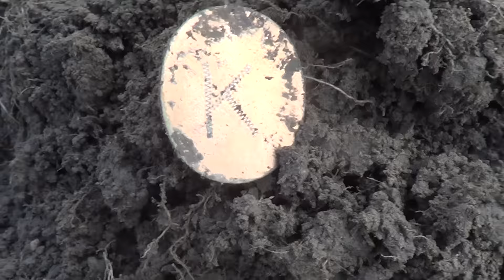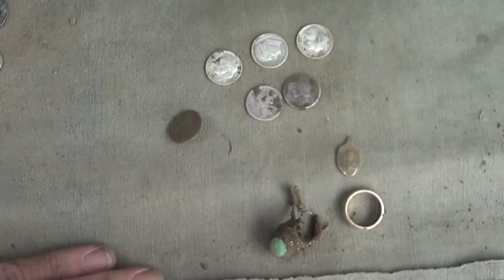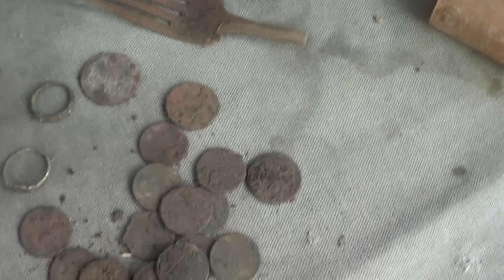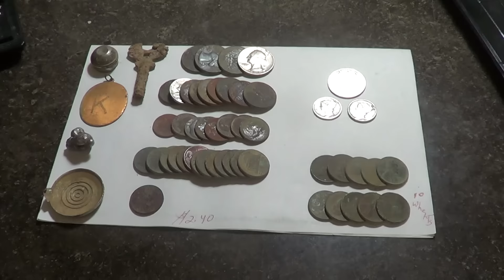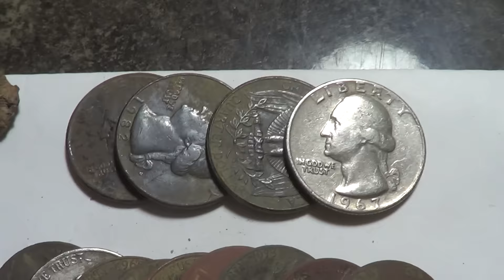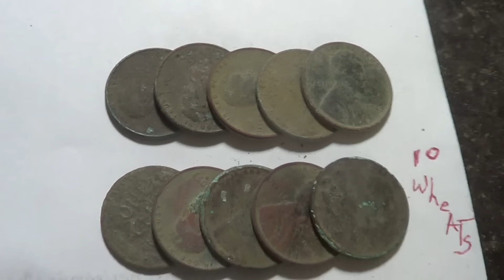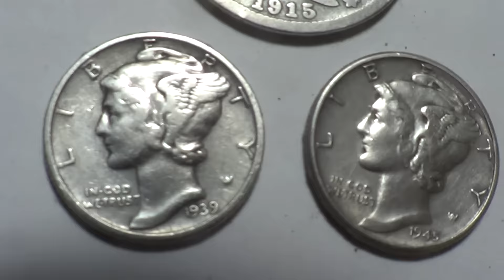HONEY HOLE REVISITED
It still is a favorite hunting ground of mine, but as time goes on, the confidence we once had, has faded. For so long, we knew each and every time out, we would all come home with at least one Silver or something cool? That's not going to keep happening as Silver Sue, found out this time around. We are not near saying it's over? not empty? and definitely not a boring hunt. We had a great hunt this warm mid-February day. It was a late day rally that lifted my spirits. We will go back again, but we know the hunt can and most likely will be a Tuff one.